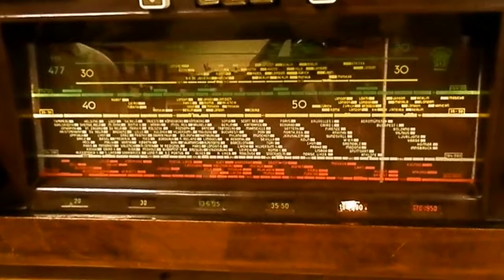Egy öreg rádió Verőcén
Rövid mozgókép egy régi magyar gyártmányú rádióról, amely még mindig üzemképes. Rádiómúzeum- Verőce, Perneky Sándor gyűjteménye. Köszönöm szépen a készülékek ismertetését, a készülékek bemutatását és a magyar rádiógyártás korának felidézését! Ajánlom a gyűjtemény megtekintését mindazoknak, akik szeretik az ilyesféle nosztalgiát ! A YouTube-on ezen a címen látható